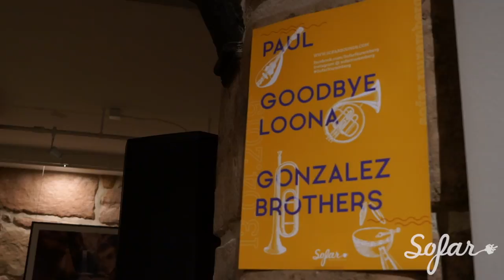González Brothers - Alles was du brauchst | Sofar Nuremberg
González Brothers performing "Alles was du brauchst" at Sofar Nuremberg on April 13, 2019

Artist: González Brothers

Melisa Lota
Nicolas Buitrago
Audio by: Jan Van Der Holst